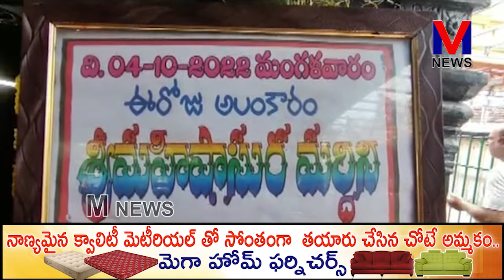పిఠాపురంలో అరిషడ్వార్గాలను హరించి,మోక్షాన్ని ప్రసాదించే మహిషాసురమర్దిని అవతారం||M NEWS TELUGU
అరిషడ్వార్గాలను హరించి,మోక్షాన్ని ప్రసాదించే  మహిషాసురమర్దిని అవతారంలో పిఠాపురం శ్రీ రాజరాజేశ్వరీ అమ్మవారు భక్తులకు దివ్యదర్శనం ఇచ్చారు.||M NEWS TELUGU